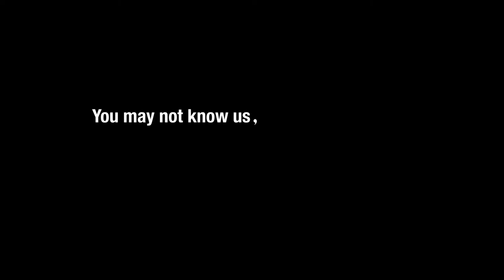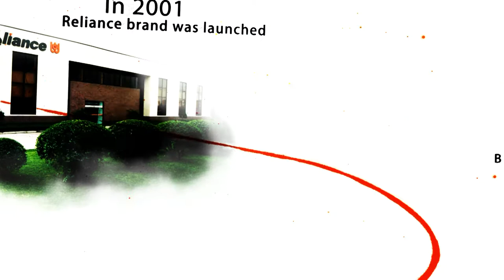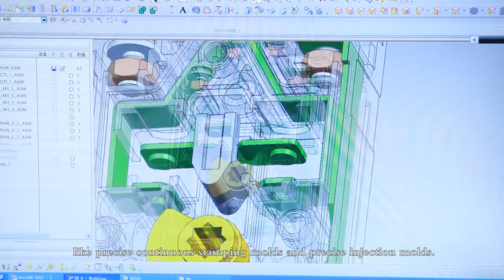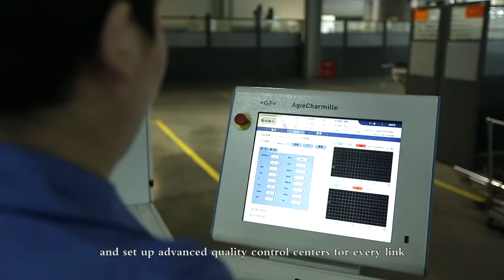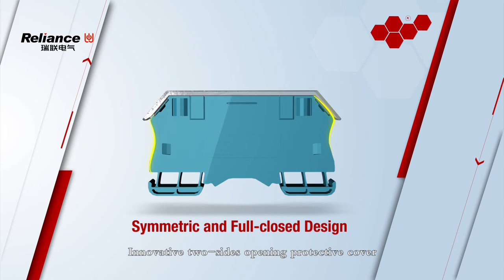Reliance Electric - A Brief Introduction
Chengdu Reliance Electric Co., Ltd. is a professional designer and manufacturer of low voltage components.